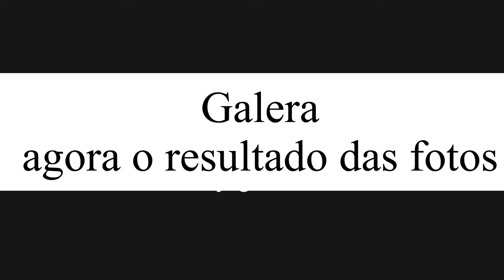Fotografia esportiva | Vlog | Davi Rocha | Arena Castelão 13/11/22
Fala galera do canal esse é mais um vídeo pra vcs, porém diferente esse vídeo foi feito diretamente da arena Castelão uns dos maiores e melhores estádio do país, tentei mostrar para vcs como é mais ou menos o processo para imprensa entrar na arena, e é isso pessoal qualquer dúvida deixa aí nos comentários! e espero que vcs gostem e se gostarem por favor deixa o like e se escreve no canal!!

Sigam: @1davirocha